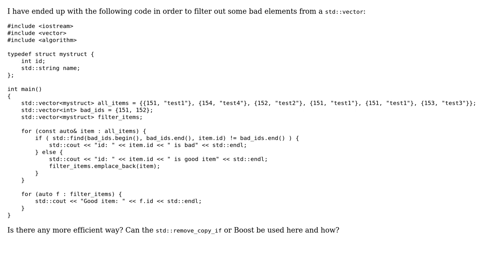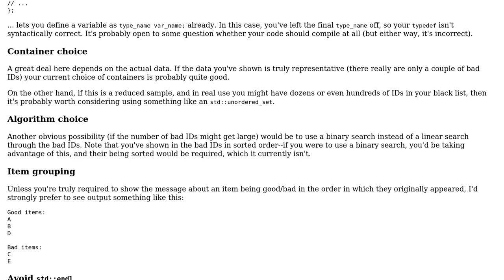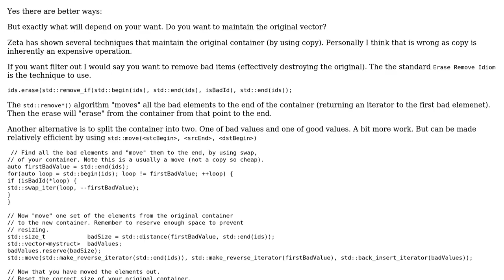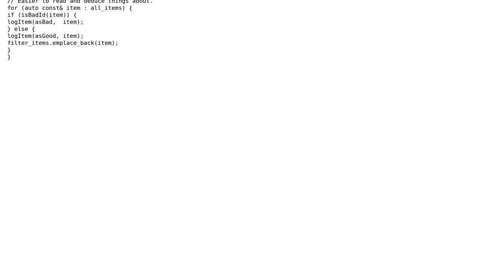Code Review: Filter out elements from std::vector (3 Solutions!!)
Code Review: Filter out elements from std::vector

With thanks & praise to God, and with thanks to the many people who have made this project possible! | Content (except music & images) licensed under CC BY-SA | Music | Images & others | With thanks to user Zeta user Reinderien user Martin York user Jerry Coffin user georgeliatsos and the Stack Exchange Network Trademarks are property of their respective owners. You are responsible for your own actions.